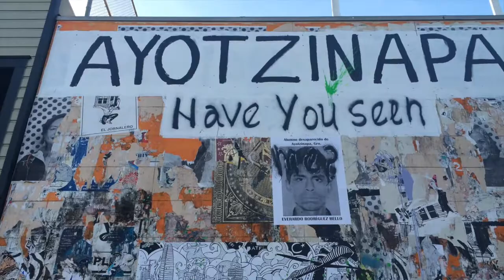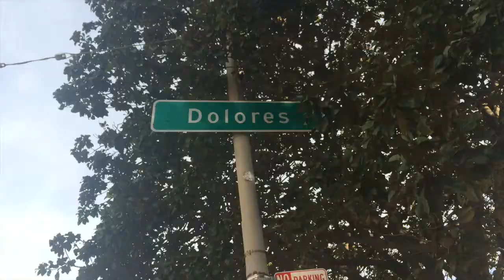Diário de Intercâmbio - Castro Street, walking around, Pillow Fight, Dolores Park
Músicas utilizadas:

Sober - Childish Gambino
X - Chris Brown
Birthday Song - 2 Chainz